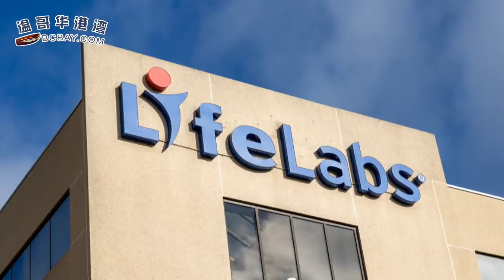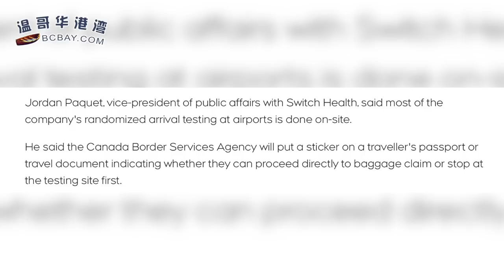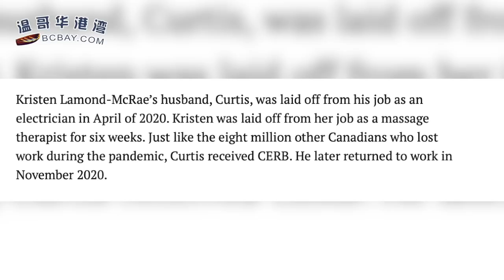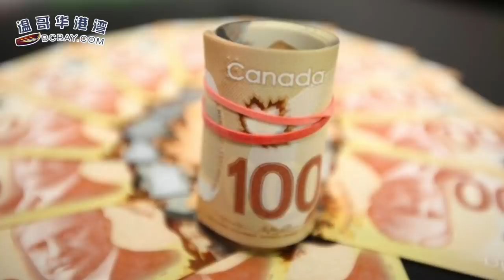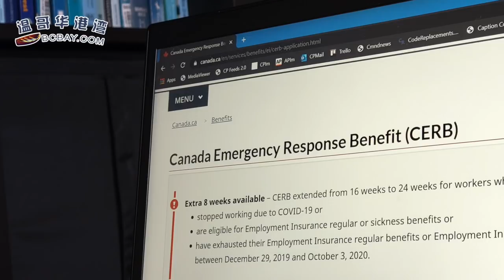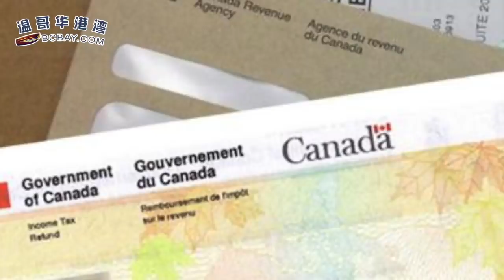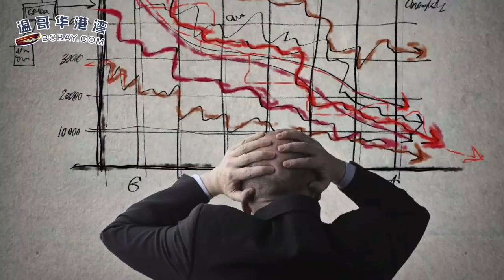加拿大驻中国大使鲍达民提辞呈 年底正式离职；印度神童新预言改灾祸时间：12月X日是关键；加拿大夫妇疫情下失业 1.2万元CERB必须偿还（《港湾播报》20211206-1 JAJJ)